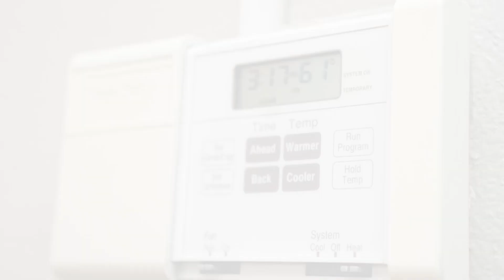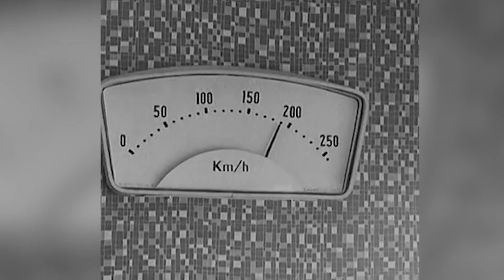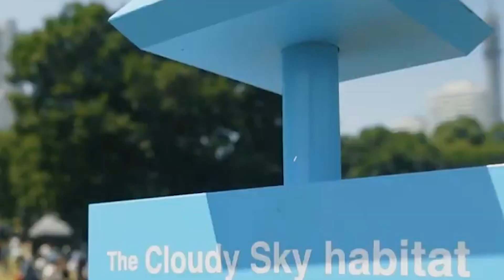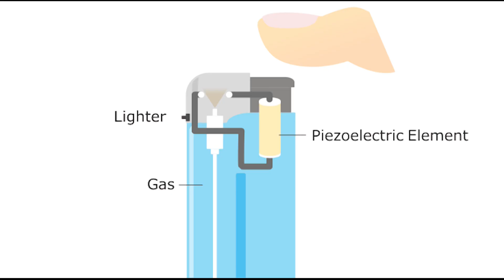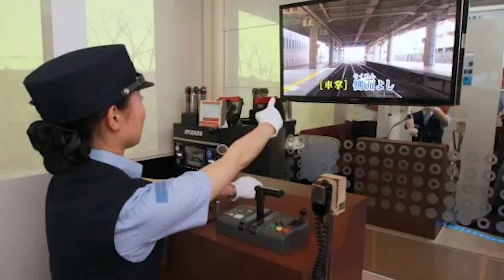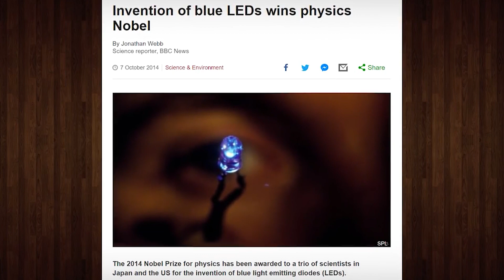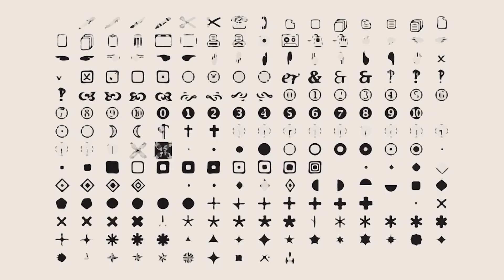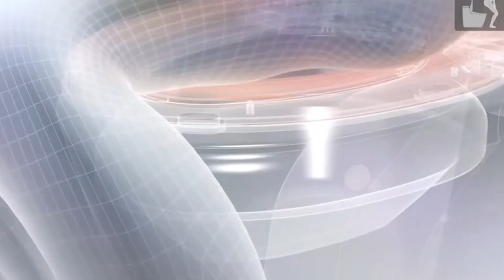10 mindblowing tech inventions from japan!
In this video, we're going to take a look at 10 of the most mindblowing tech inventions from Japan!

Japan is a powerhouse when it comes to technology, and this video is a great introduction to some of the most amazing Japanese tech innovations. From advanced robotics to the internet of things, these are some of the most innovative and mindblowing Japanese tech inventions you'll ever seen!